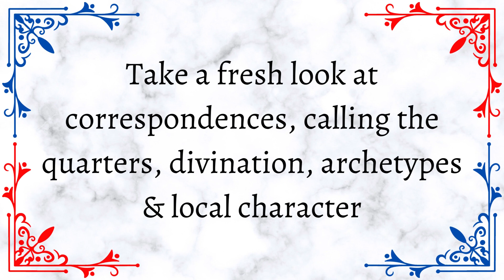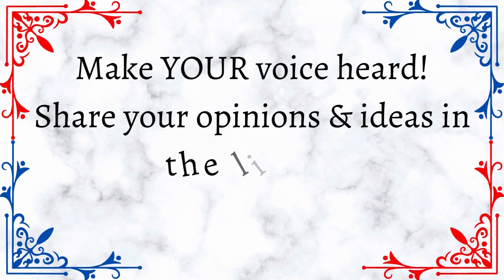PROMO: American Witches Customizing Their Craft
Livestream Links for "American Witches Customizing their Craft"

Show starts at 1 pm eastern/12 pm central/11 am mountain/10 am pacific

Come visit us and meet the rest of the gang on the Guilded server Blackbird's Brew
We are a community of Pagans who have a Conservative, Traditional outlook, seeking to create an oasis for like-minded Pagans to share knowledge & experience, educational resources, and friendship.  Are you also a Pagan content creator?  Please reach out!  We'd love to web-weave and collaborate with you!

The Druid's Den
a blog by Druid Foxx

True North EuroFaith Newsletter
edited by Gandalf Freyasson
(Let him know Brigantia Blackbird sent you!)

The American Folklore and Paranormal Podcast

Universal Pagan Temple
hosted by Sigrún Gregerson